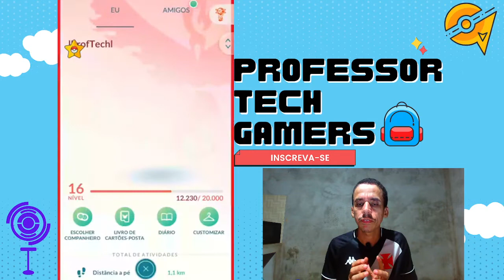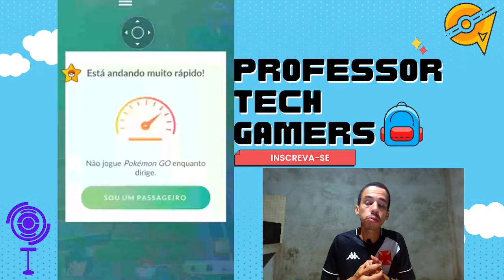POKÉMON GO - MINHA CONTA FLY-CANELA!!! TENHA A SUA TAMBÉM!!!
Endereço para correspondência:
CEP 68632000
Ulianópolis - Pará
Rua Dom Pedro I, nº22
Bairro Centro